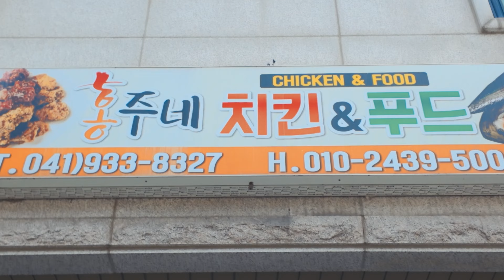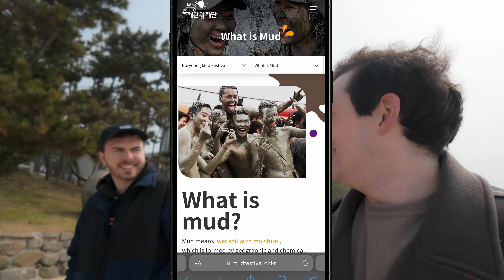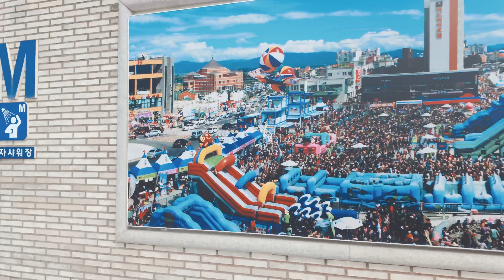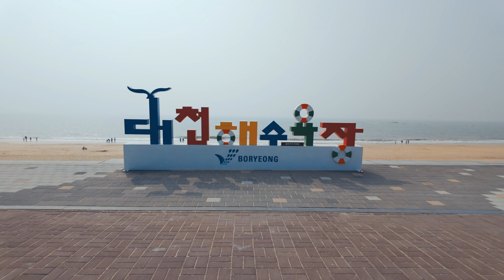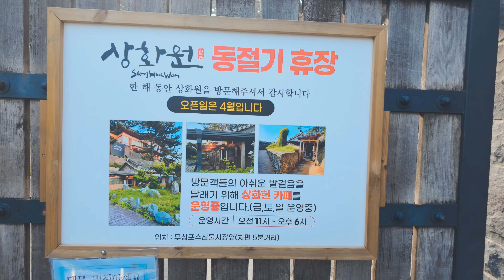Home Of Korea's MUD FESTIVAL | 🇰🇷 Korea Random Travel 🇰🇷 | 21 | Boryeong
Come with me to EVERY city in KOREA ✈️ 🇰🇷

Today's location is Boryeong. A coastal town famous for it's incredibly popular MUD Festival every summer (when there isn't, you know, a pandemic wiping out Earth's population). This is my first ever time visiting a beach on the west coast of Korea! It was more beautiful than I'd heard (most people say the east beaches are beautiful and the west beaches are more muddy and less pretty). I felt right at home amongst the seagulls and sand. I really enjoyed this city and I hope you'll enjoy it with me through this video :)

📍 Locations 📍
1. Chungcheong Suyeongseong Fortress 충청수영성

2. Daecheon Beach 대천해수욕장

3. Sanghwawon 상화원

🎨 The colours in this video were edited with Dehancer 🎨